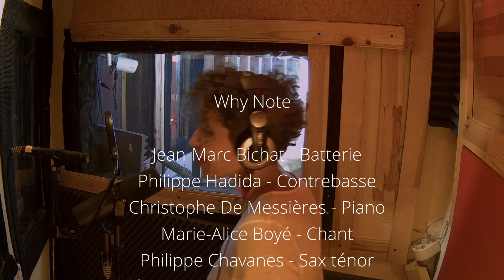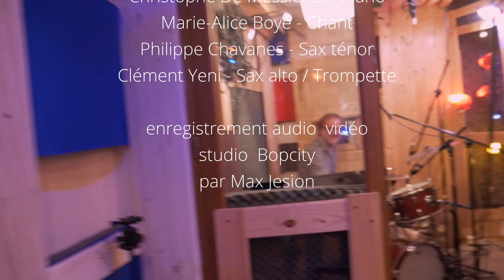Smile (Charlie Chaplin) - Cover by Why Note Jazz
Composed by Charlie Chaplin, lyrics by Geoffrey Parsons
Recorded by Max Jesion at Bop City Studio

Why Note Jazz:
Marie-Alice Boyé - Chant
Clément Yeni - Alto Sax
Philippe Chavanes - Tenor Sax
Jean-Marc Bichat - Batterie
Philippe Hadida - Contrebasse
Christophe de Messières - Piano

Enregistré au studio Bop City par Max Jesion